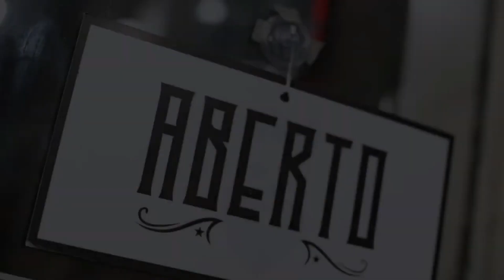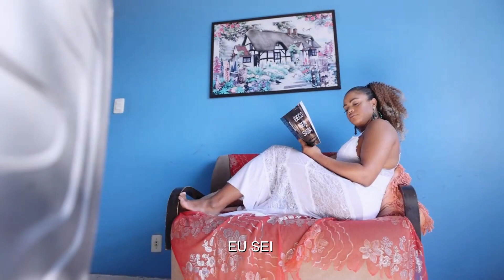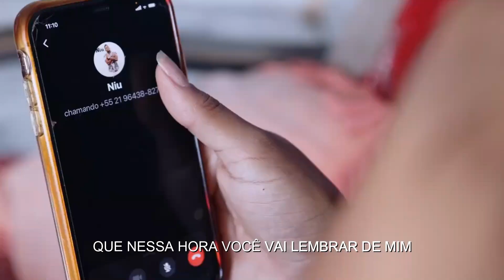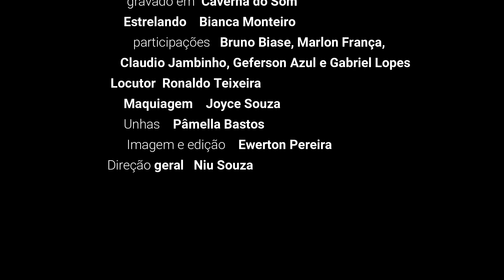NIU - VAI LEMBRAR DE MIM (Videoclipe Oficial)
VAI LEMBRAR DE MIM

HOJE VOCÊ VAI LIGAR O RÁDIO E SE VER NUMA CANÇÃO
LEMBRANDO DE ALGUNS ERROS DO PASSADO
QUE ATÉ HOJE TE APERTAM O CORAÇÃO
ME DEI DE CORPO E ALMA E NÃO FOI O BASTANTE PRA VOCÊ
SABE MUITO BEM QUE AGORA É TARDE PRA SE ARREPENDER
SÓ ME FEZ SOFRER

SEI QUE NESSA HORA VOCÊ VAI LEMBRAR DE MIM
E EU SÓ TINHA AMOR PRA DAR, VOCÊ NÃO QUIS
E BEM NA HORA EM QUE A CANÇÃO TERMINAR
E O LOCUTOR DISSER MEU NOME VOCÊ VAI CHORAR E VER
QUE ESSA CANÇÃO FUI EU QUE FIZ
FOI POR VOCÊ